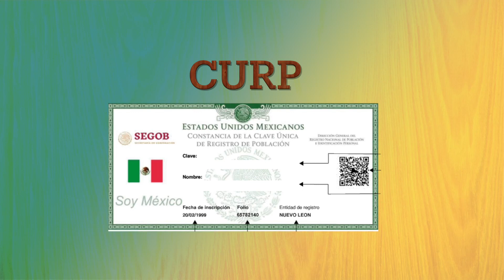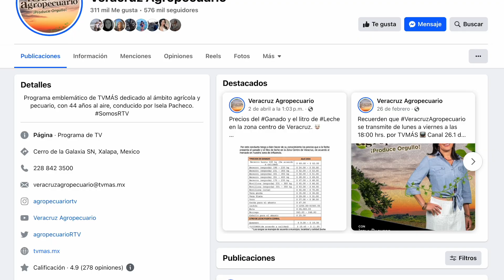Donación de Sardo Negro Mocho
Como parte de las celebraciones del 44° Aniversario de Veracruz Agropecuario, el rancho "El Perpetuo Socorro", donará un ejemplar de la raza Sardo Negro Mocho.